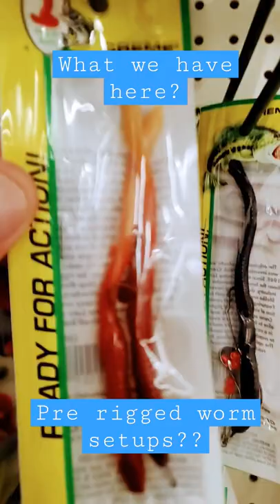1$ dollar bass baits budget fishing lures and jigs soft baits sw bass tv